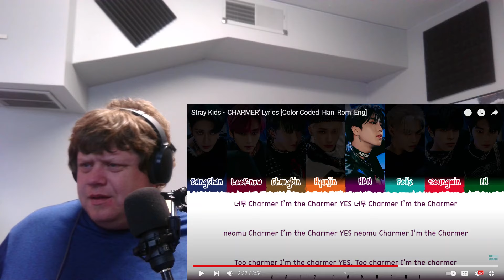Stray Kids - 'CHARMER' Lyrics [Color Coded_Han_Rom_Eng (REACTION)